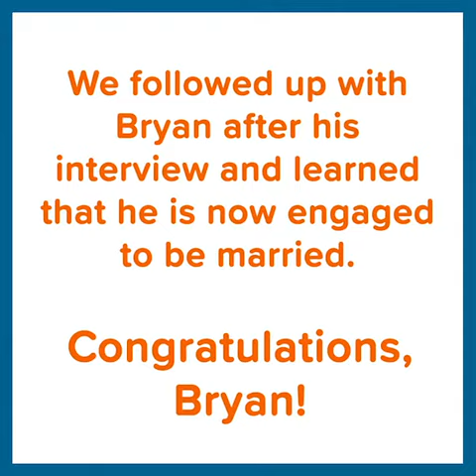Bryan B. won $2,800 for losing 100 pounds!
Meet Bryan, who found success with the HealthyWager Challenge. Want to get motivated to lose weight and win big like Bryan? where you can play with the prize calculator, find out more information and sign up!

Bryan was not compensated for his participation in this interview.